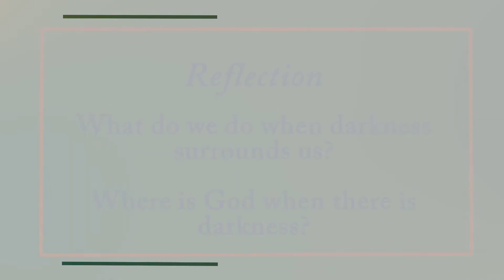Day 2 Promo - George Good Memorial Bible Expositions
Saturday 02 October 6 pm